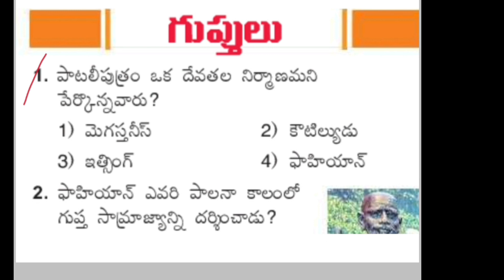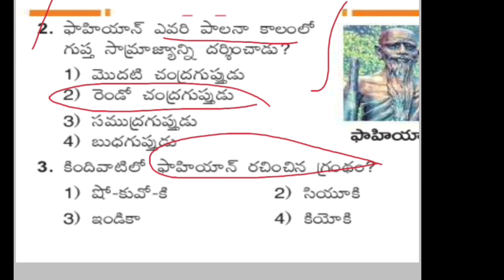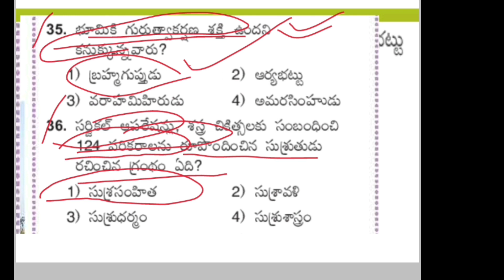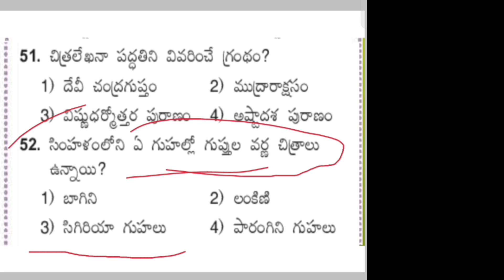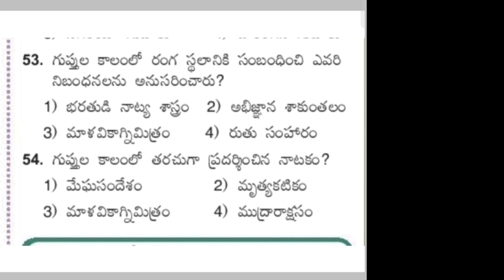భరత దేశ చరిత్ర // గుప్త యుగం // ముఖ్యమైన బిట్స్ // మొత్తం 50 ప్రశ్నలు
• ఇంటర్ అర్హతతో కేం...

• andhrapradesh hi...

• current affairs ...

 • ఇంటర్ అర్హతతో కేం...

• andhrapradesh hi...

• current affairs ...

 • ఇంటర్ అర్హతతో కేం...

• andhrapradesh hi...

• current affairs ...